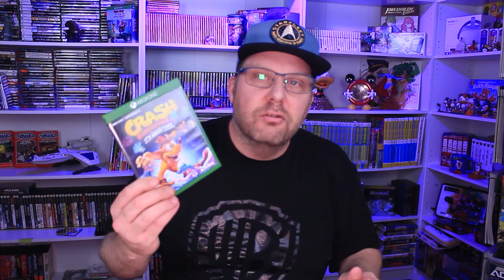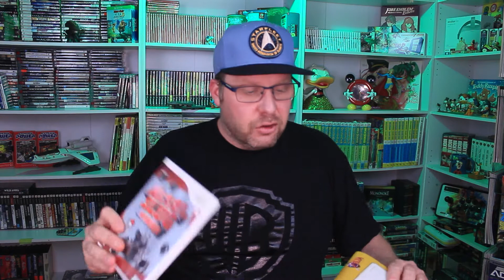90 Day Challenge Update and Chat - What's with review scores these days?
A few people have been curious about this challenge I'm taking, I'm going to round out each month of the challenge with an update video to review my thoughts on the games I played, and what I'm looking forward to next.

Equipment used:
Canon T3i Rebel - 1080p 24fps
Huawei P30 pro - 1080p 60fps
Logitech c-920 pro webcam
Waze HD wifi security cam
Takstar SGC-598 camera mounted shotgun mic
Blue Snowball USB mic
Samson C0-1U USB condenser mic
Craphy 20"X30" fluorescent softbox tripods X3
IviSii G2 pocket RGB light
eMart 6'x9' green screen
Video Editing - Adobe Premiere Elements 2020
Audio Editing - Audacity
Thumbnails - Adobe Photoshop Elements 2020, Canva